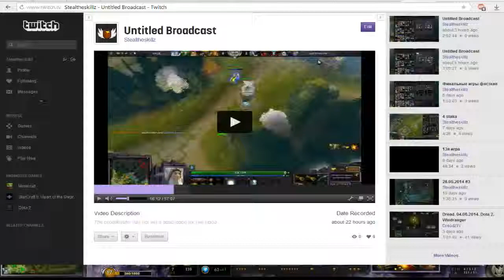zahodit s boku klok azaza